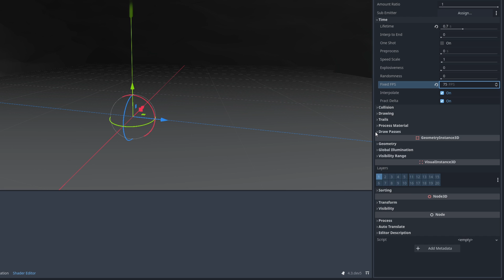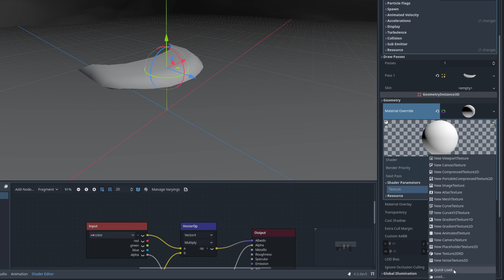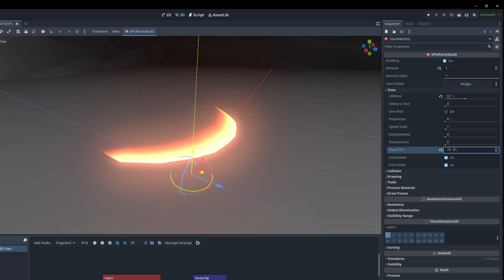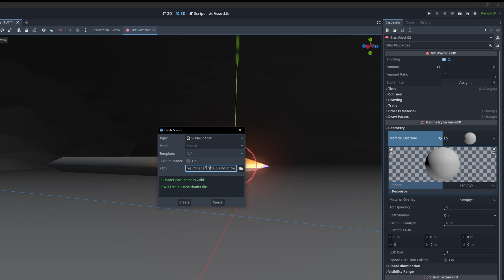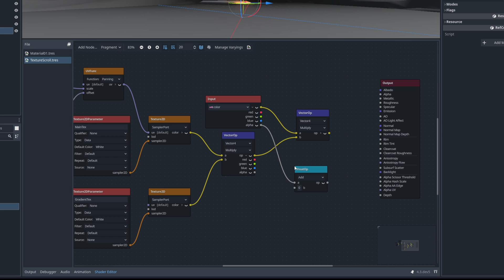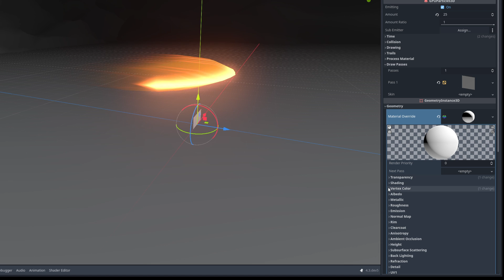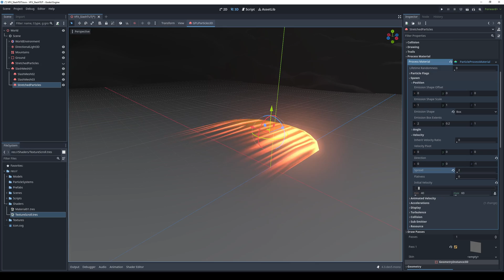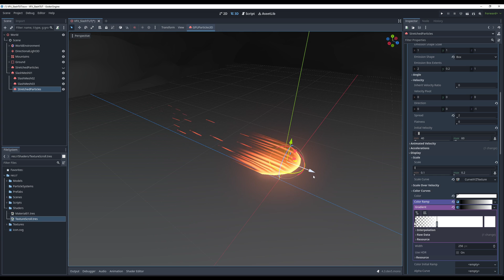GODOT VFX - Slash Effect Tutorial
Let's see how to create a quick an easy Slash effect in Godot with GPU Particles 3D and the Visual Shader! 👉GODOT VFX COURSE

00:00 Intro
00:28 3D Slash Particle
03:21 Slash Dark Trail
04:45 Slash Bright Trail
05:18 Scroll Shader Material
07:45 Stretched Particles
11:31 End Result
11:53 Credits

OR

*Courses*

*GODOT VFX*